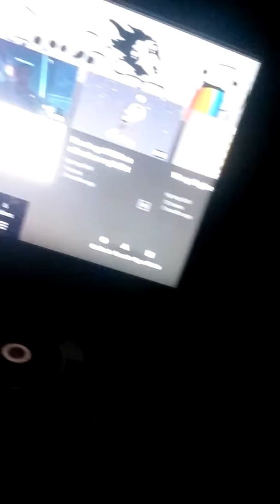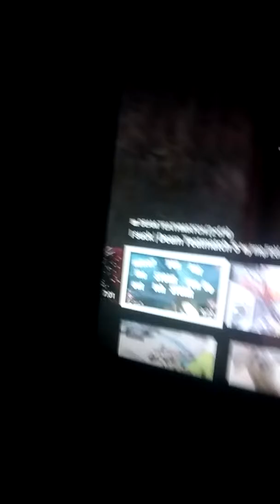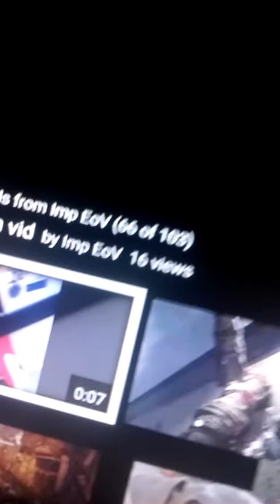Reacting to some of my old vids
Bored again I see